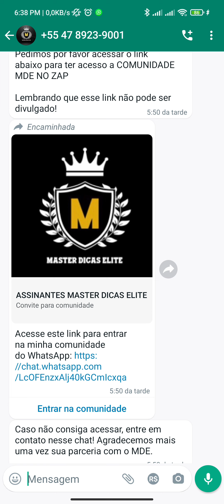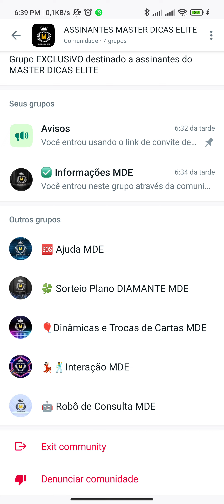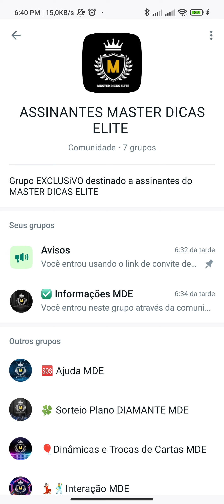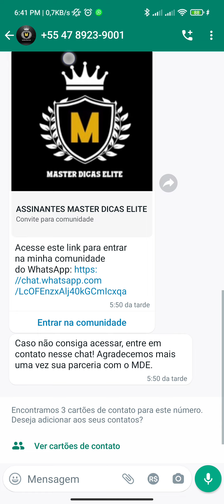ATUALIZAÇÃO SOBRE NOSSO GRUPO DE ASSINANTES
Depois dos problemas no telegram, estamos tentando meios de manter nosso grupo de assinantes funcionando com o máximo de qualidade possível, no vídeo de hoje ensinamos como entrar em contato